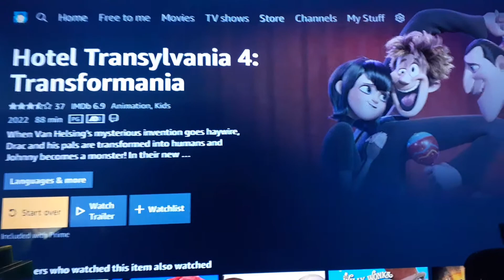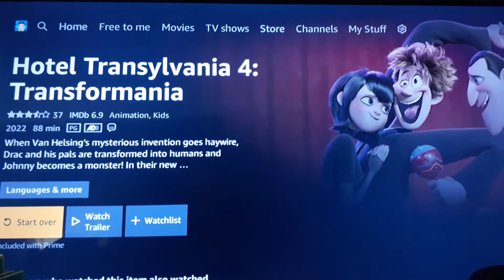Hotel Transylvania: Transformania Movie Review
What's going on, everyone? Welcome back to another brand new video! Today, I'm going to be talking about Hotel Transylvania: Transformania, a 2022 American computer-animated adventure comedy film produced by Sony Pictures Animation and released by Amazon Studios. What are your thoughts on Hotel Transylvania: Transformania?